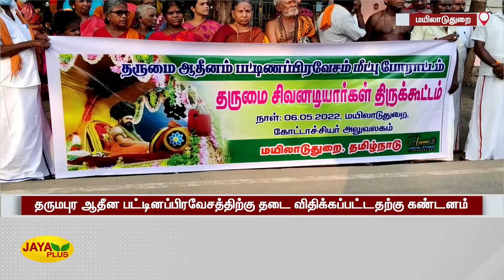தருமபுர ஆதீன பட்டினப்பிரவேசத்திற்கு தடை விதிக்‍கப்பட்டதற்கு கண்டனம் | Aadhenam Issue | Condemns